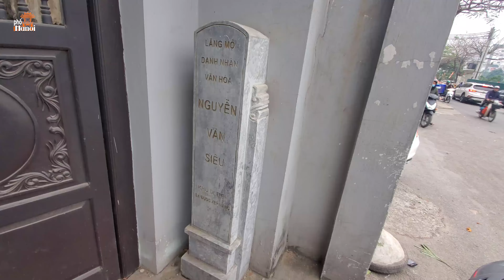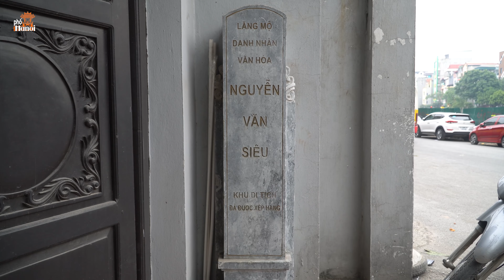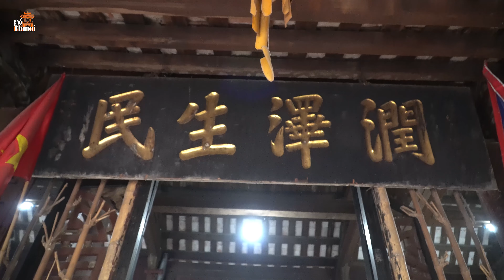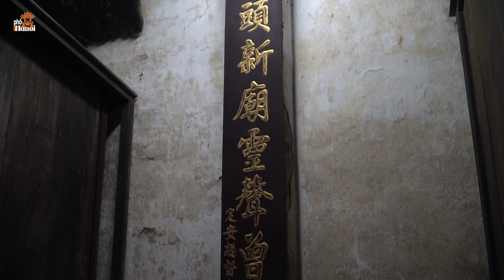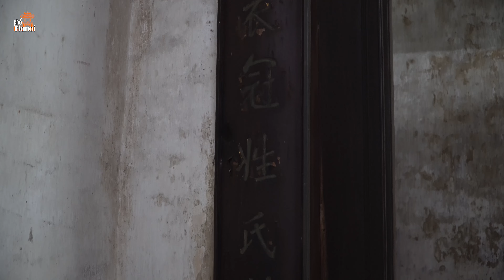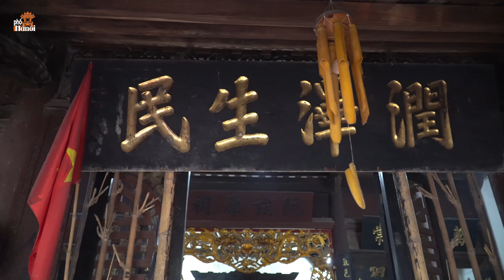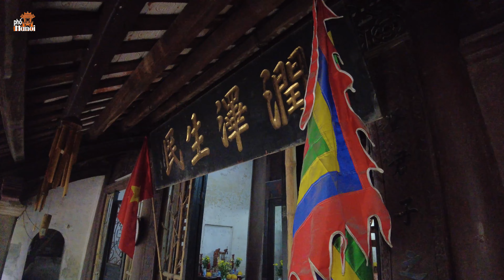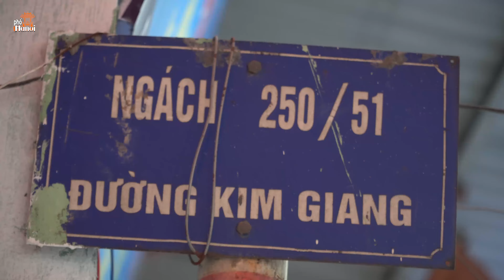Mộ Thần Siêu - người xây cầu Thê Húc - Tháp Bút - Đài Nghiên giữa lòng Hà Nội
Hà Nội Phố: Mộ Thần Siêu - người xây cầu Thê Húc - Tháp Bút - Đài Nghiên giữa lòng Hà Nội
Nhắc đến Nguyễn Văn Siêu, người ta lại nhớ đến hai câu thơ của vua Tự Đức:
Văn như Siêu Quát vô Tiền Hán
Thi đáo Tùng Tuy thất Thịnh Đường
Quan Án Siêu đã dùng mẹo xử án giỏi như vậy. Tương truyền thời ấy,TùngThiện Vương nghe tiếng đã cho người chép thành sách; ý chừng muốn khẳng định dưới triều đại Tự Đức,Đại Nam cũng có “Thanh Thiên” và cũng muốn các quan Án học tập